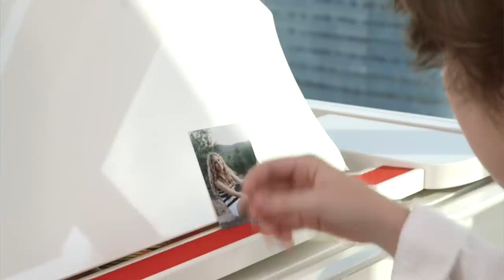Looking for you [Official Video] - Michael Andreas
Looking for you is written, composed and produced by me.
If you wish to support my music, you can send me Super Thanks. Thank you so much 😍❤️

Agradecimiento especial a Hotel Hilton Diagonal Mar.
I have more songs coming out very soon. 🎤👨‍🎤
I compose pop, classical and movie music.

Si te gusta mi canción (letra y música compuestas por mi) puedes darme un "me gusta".